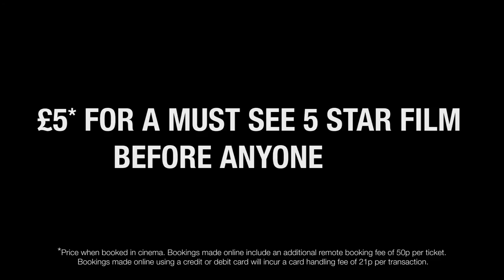ODEON Screen Unseen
ODEON Screen Unseen is our new series of exclusive, advance screenings costing only £5 when booked in cinema.

Screen Unseen films are not your typical Hollywood fare. These are films that are edgy, intriguing, controversial and thought-provoking. To make things even more enticing, you won't know what film you'll be watching until the curtain goes up for the show. How's that for tantalising?